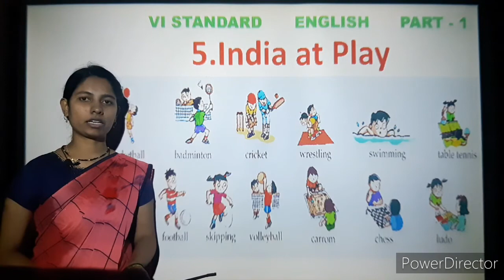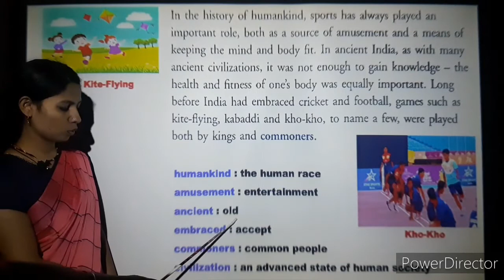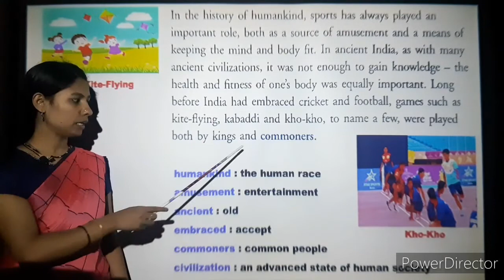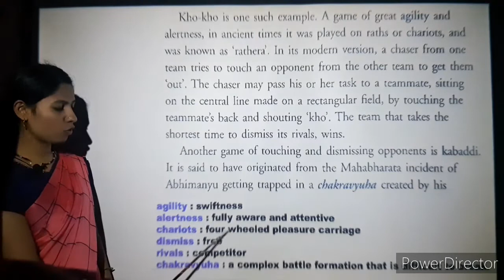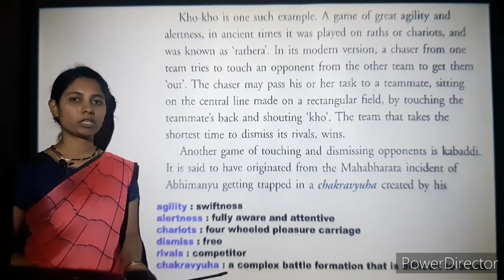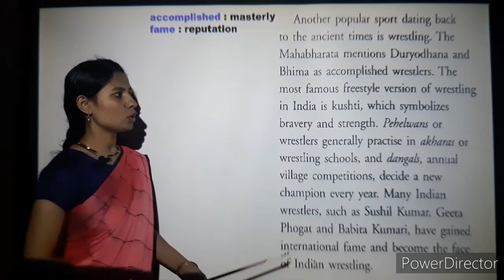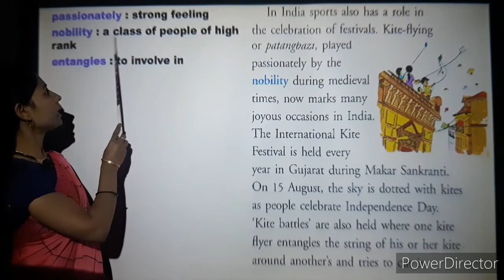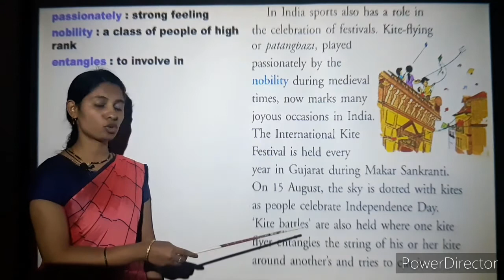VI Standard English Lesson - India at Play - Part 1